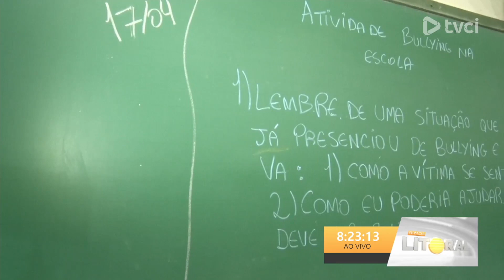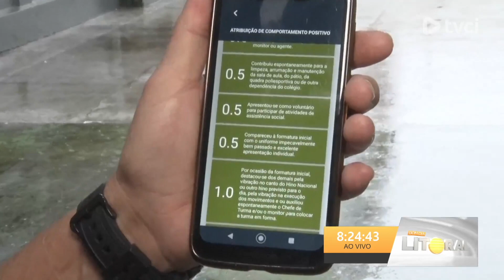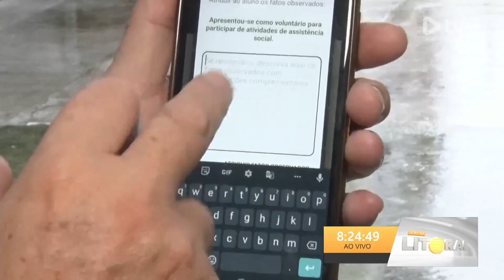O BULLYING NAS ESCOLAS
Colégio de Paranaguá cria projeto que proíbe a prática. Efeitos já são positivos.